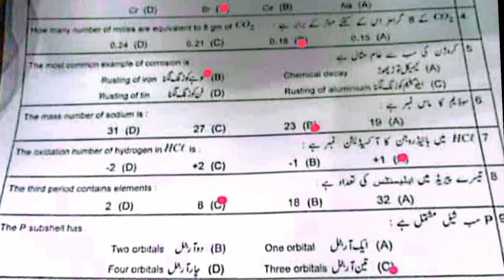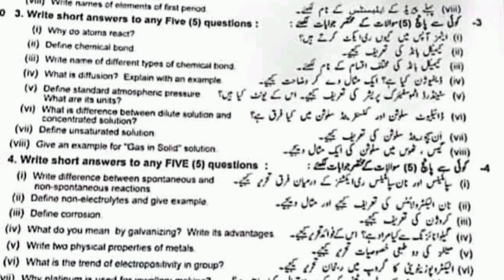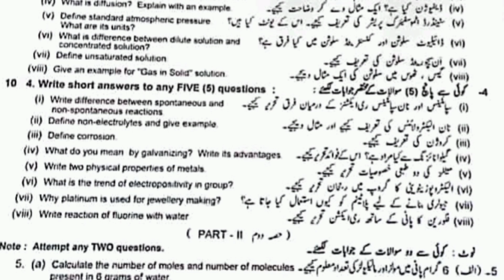9th board's papers 2023|9th Chemistry first time paper|9th Chemistry Lahore board paper